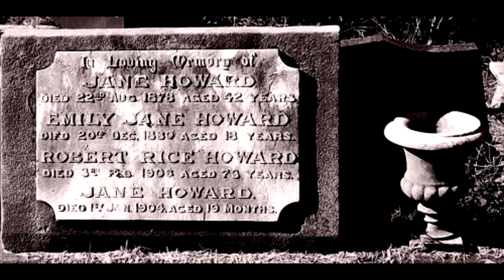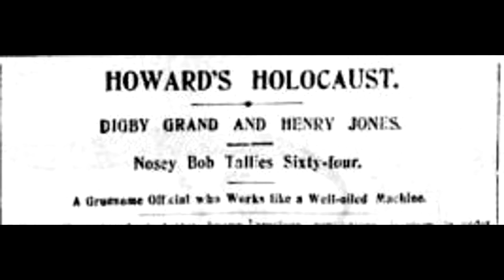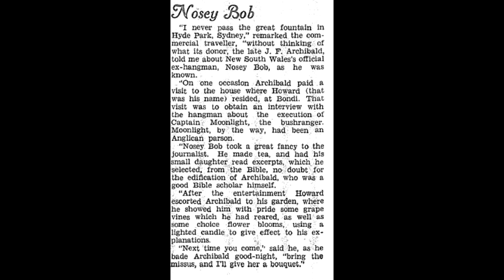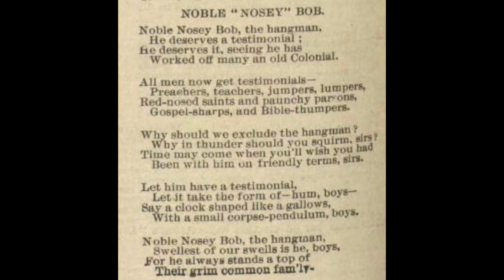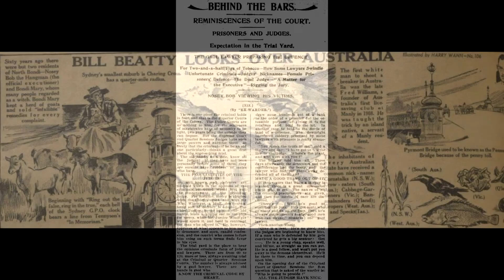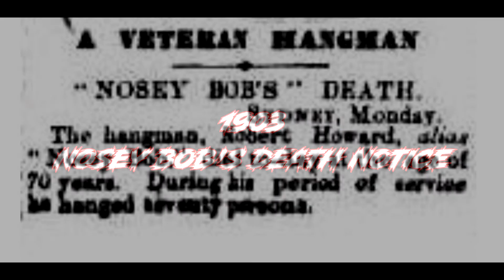The Bondi Beach Hangman - NOSEY BOB The Story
Nosey Bob - The Bondi Hangman, living in Bondi Beach NSW Australia

Bondi Beach: Exploring the History of Sydney’s Iconic Shoreline
In this video, we take a deep dive into the history of Bondi Beach, one of Sydney’s most famous and beloved locations. Perfect for history enthusiasts, old residents, and surfers who spent their youth riding the waves, this video will transport you back in time to discover how Bondi Beach has evolved over the decades. From its early days as a small coastal village to its rise as a world-renowned surfing destination, we’ll uncover fascinating stories and moments that shaped the Bondi Beach we know today.

For locals who remember the beach's transformation and those curious about its rich past, this video offers a nostalgic look into the lives of old surfers and the vibrant community that once lived and thrived around the beach. Learn about Bondi’s cultural significance, its famous surf culture, and how it became the heart of Sydney’s beach scene.

Whether you're reminiscing about the past or new to the area, this historical journey of Bondi Beach will give you a deeper appreciation for its unique place in Australian history.